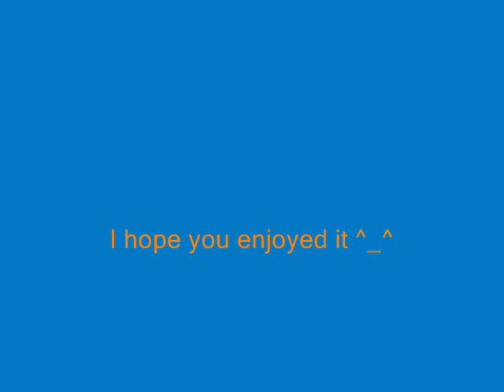My Twin friends ^_^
This is a video for my twin friends BlueGurl4 and xXxBitch101xXx.

NOTE:pictures and music are not mine!

enjoy ^_^